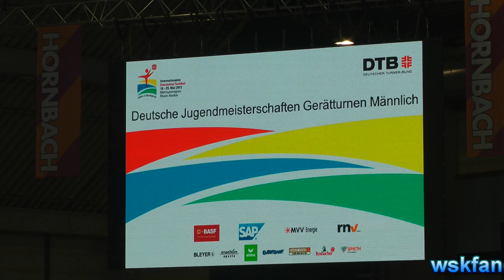Tom Niklas Nestler 4. Sieger bei den Deutschen Mehrkampfmeisterschaften 2013 - AK 12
Veranstaltung am 19. Mai 2013 im Rahmen des Internationalen Deutschen Turnfestes 2013 in der Maimarkthalle/Mannheim.

Der Turner  vom SC (?)  Halle war Dritter der Pflicht. Hier sein Kürwettkampf, soweit ich ihn gefilmt habe.